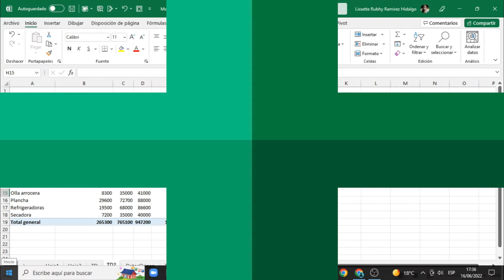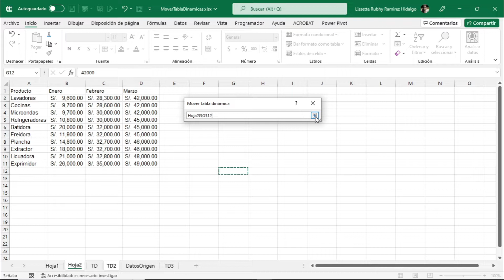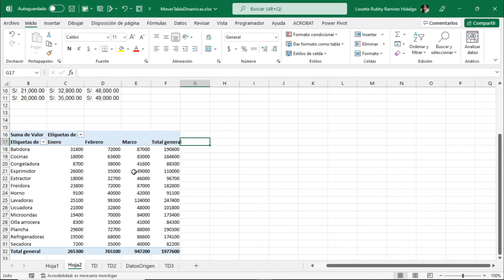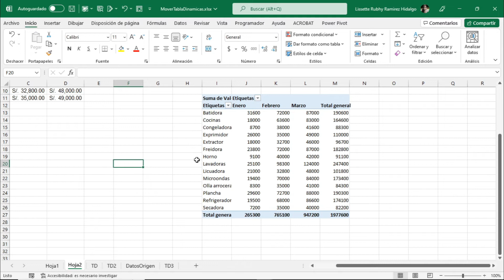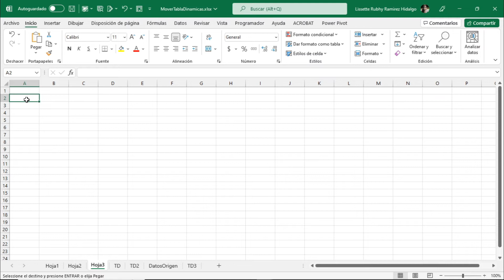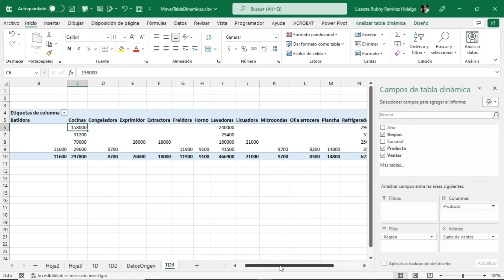Tabla Dinámicas 365 : Sesión 3.15 - Mover Tabla Dinámica o Columnas